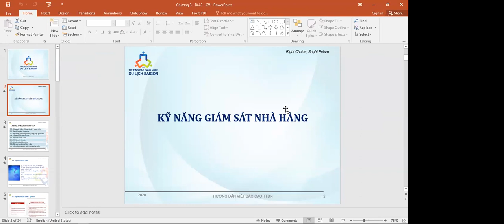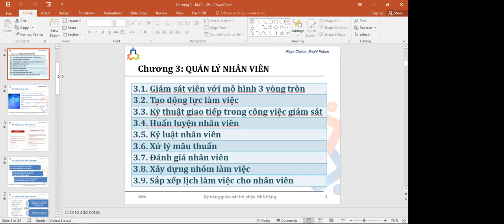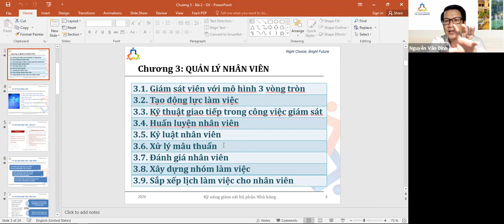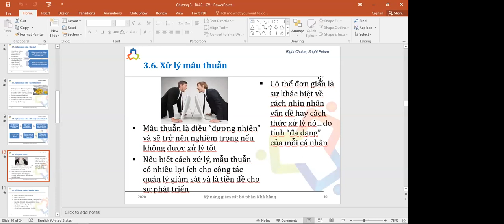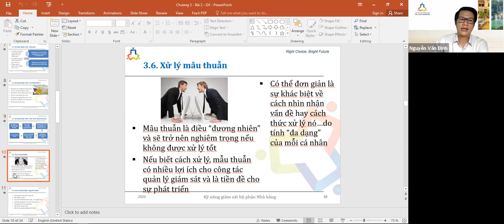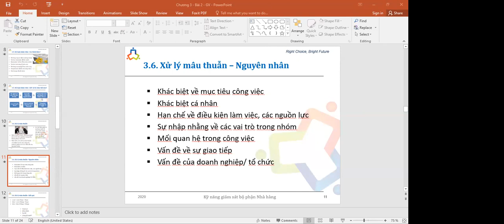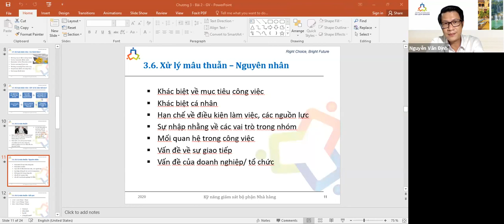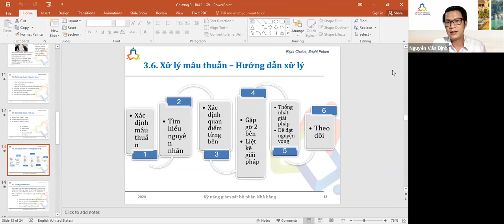GSNH_B9_THẦY ĐỊNH_CĐKS26N16.17.29.30